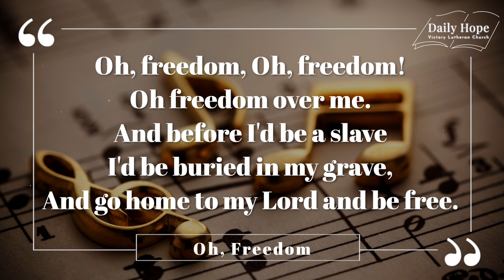Daily Hope Jul 1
Daily Hope Jul 1 - Behind the Music Edition - Oh, Freedom

Celebrating freedom in our blessed Country!

Featuring Oh, Freedom